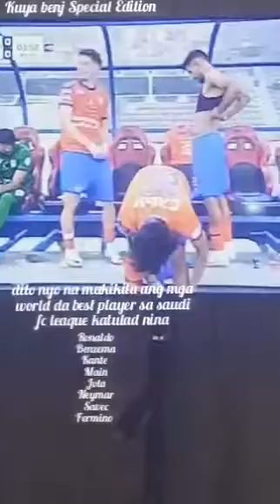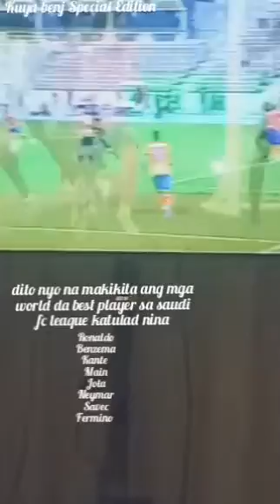Saudi League have worlds most great player RONALDO, BENZEMA, NEYMAR, KANTE, MANE,FABINHO#shortsvideo